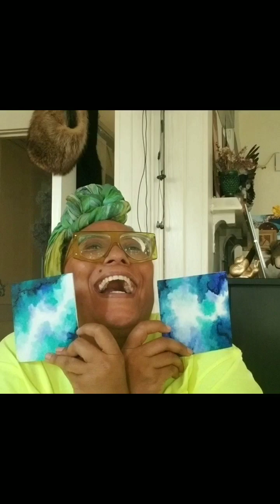Self-ish (a short film)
created in June 2023 for inclusion to the @BlackVioletRevue -a virtual showcase of Black Queer/Trans+ Disabled art & performance . The theme was "LOVE" and i wanted to share a bit about my asexual aromantic experience of Love and self acceptance.